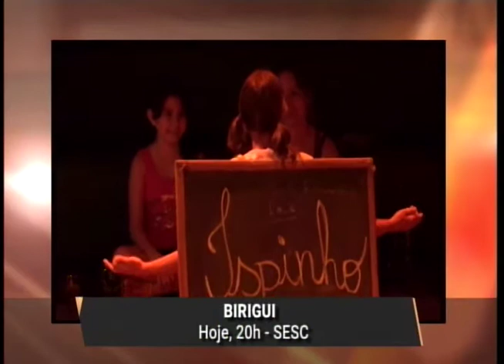Agenda Cultural: As atrações do fim de semana na região